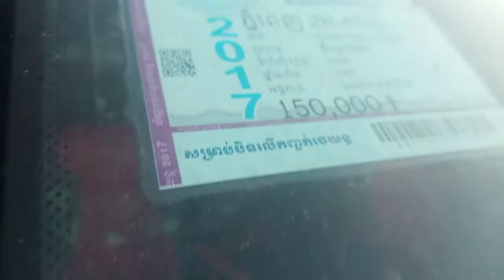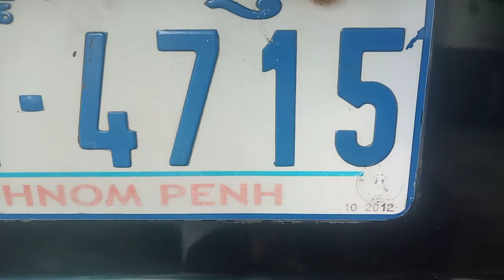ឡានលក់$8300/Ssang Yong istana97/12កៅអី/ឡានស្អាត/Tel 070969098/095944436/0972822001/លក់ឡានសាំយ៉ុង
នៅក្នុងវីដេអូនេះខ្ញុំនឹងថតបង្ហាញលំអិតបន្ថែមពីឡានអោយបងប្អូនងាយស្រួលមើលបានច្បាស់ៗសិនមុននឹងមកមើលជាក់ស្តែង
នៅក្នុងវីដេអូ​នេះ ខ្ញុំនឹងថតបង្ហាញបងប្អូនលំអិតទាំងស្រុងពីឡាន​ SsangYong97 12កៅអី និងឡានល្អៗជាច្រើនទៀត

1  ឡានលក់Visto 2000/ តម្លៃ$2,650/

2 visto yellow 2001 me

3 ឡានលក់Highlander 03 ម៉ាសុីន4 ប៉ុងពីទឹកមាស

4 ឡានលក់Ssang yong Istana 2000/15កៅអី/តម្លៃ$12,900

5 ឡានលក់Ssang yong Istana 99/15កៅអី/តម្លៃ$10,900

6 ឡានលក់High lander 2004 V4 កៅអី3ជួរ

7 ឡានលក់Visto 02 លឿងខ្យូតស្អាត

8 លក់ឡានឆ្លាម/camry 97 ព័ណឆ្លូញ/តម្លៃ$7,200

9 លក់ឡានSsang Yong Istana 97មាន15កៅអី/តម្លៃ$10,700

10 ឡានលក់Corolla 94 ស្អាត/តម្លៃ$3,750

11 ឡានលក់Prius 04 full option/តម្លៃ$9,750

សូមស្វាគមន៏បងប្អូនទាំងអស់គ្នាដែលបានបានចូលមកទស្សនាវីដេអូលក់ឡានតម្លៃធូៗថ្លៃ

ពីឆាណែល​ចាន់ដារ៉ាលក់ឡានធូរថ្លៃក្រោមទីផ្សា​ដើម្បីកុំអោយខកខានទទួលបានវីដេអូថ្មីៗពីការផ្សព្វផ្សាយលក់ឡានបានមុុនគេ

សូមចុចសាប់ស្ក្រាប់ឆាណែលឬចុចសញ្ញាកណ្តឺងនោះបងប្អូននឹងបានទទួលព៍តមានពីការលក់ឡានបានមុនគេ

នៅទីនេះអ្នកទាំងអស់គ្នាអាចស្វែងរកទិញនិងលក់ឡានថ្មីៗជាច្រើនដែលល្អៗនិងមានតម្លៃថោកសមរម្យជារៀងរាល់ថ្ងៃ